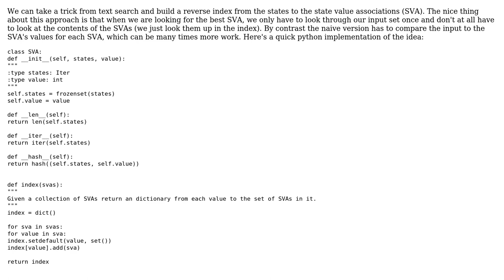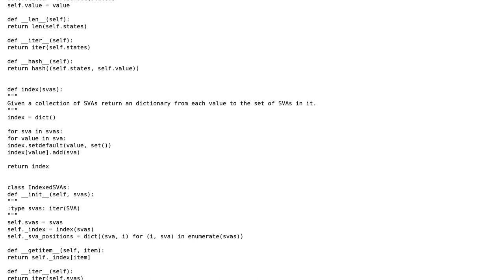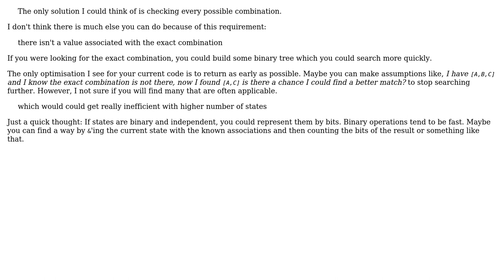Software Engineering: Find best subcombination from given combination (2 Solutions!!)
Software Engineering: Find best subcombination from given combination

With thanks & praise to God, and with thanks to the many people who have made this project possible! | Content (except music & images) licensed under CC BY-SA | Music | Images & others | With thanks to user walpen user Stripies user Robert Harvey user null and the Stack Exchange Network Trademarks are property of their respective owners. You are responsible for your own actions.